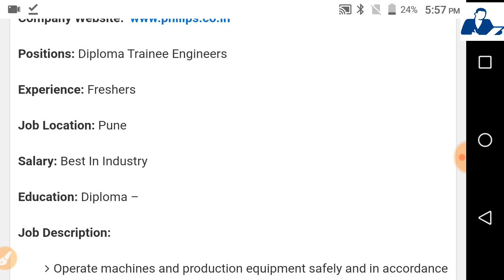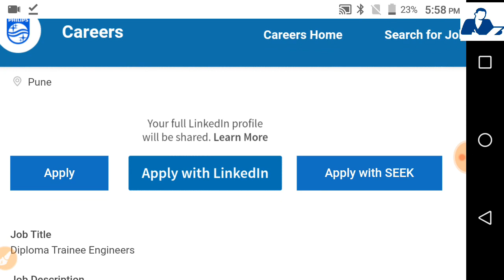PHILIPS भर्ती // PHILIPS Recruitment - Any Branch // No fee // No Exam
In this video we are discussed about National Council of Teacher EducationRecruitment

click to apply online

for Government Schemes

Thanks